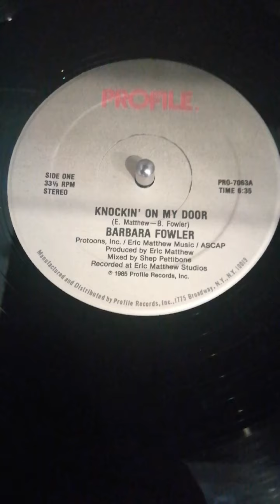BARBARA FOWLER - knockin' on my door